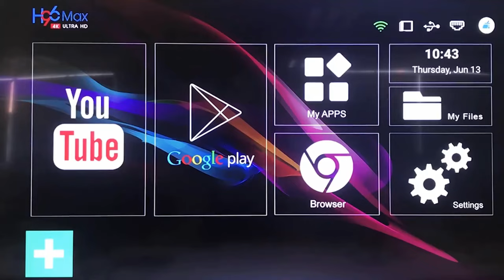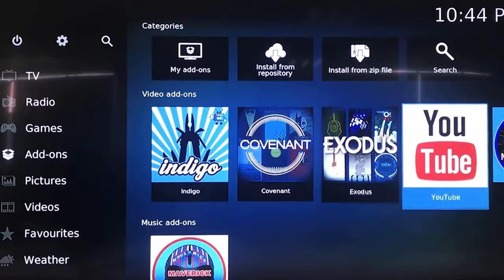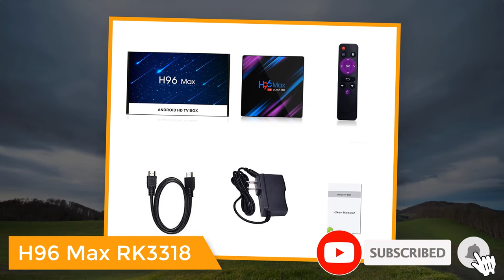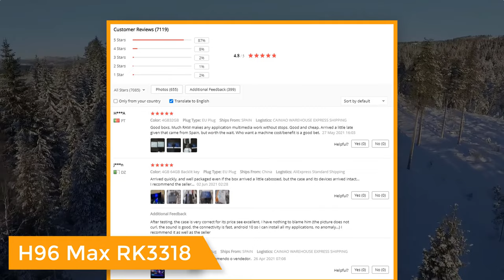H96 Max RK3318 Android TV Box Review on Ali-Express (2021)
Here we show H96 Max RK3318 Android TV Box Review on Ali-Express (2021)
Vontar H96 Max Rk3318 Samart TV Box

⏱️TIMESTAMPS⏱️
0:00 Intro
0:18 Video Clip
1:52 Vontar H96 Max Rk3318 Smart TV Box Review
3:27 End Screen